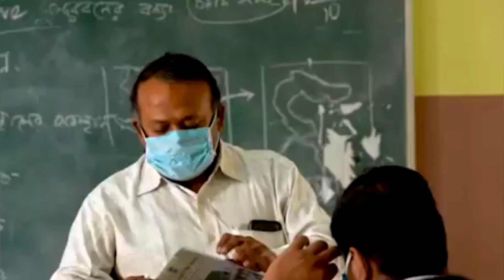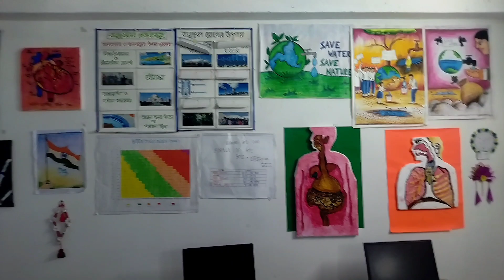পশ্চিমবঙ্গে গরমে ছুটি শেষ হয়ে অবশেষে খুলতে চলেছে বিদ্যালয়গুলি... বিজ্ঞপ্তি প্রকাশ করল শিক্ষা দপ্তর